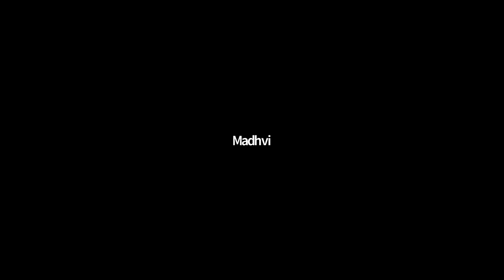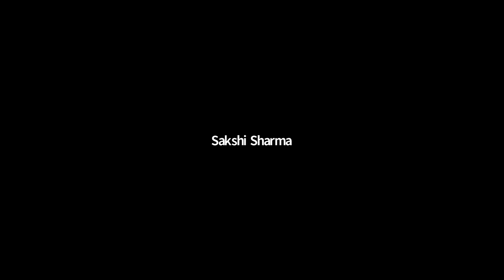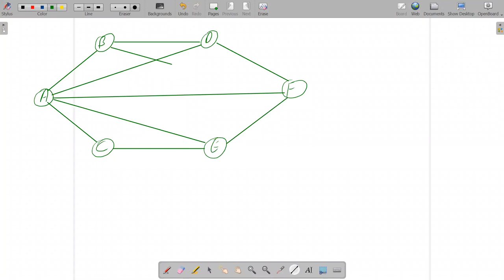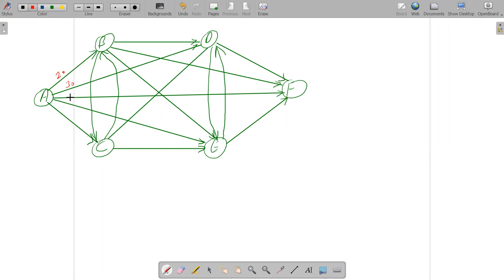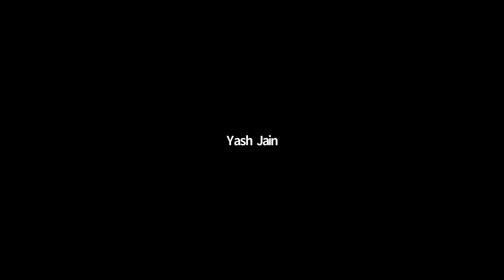GATE | CSE | Algorithm | Lecture-33